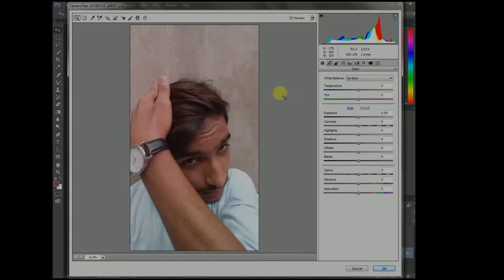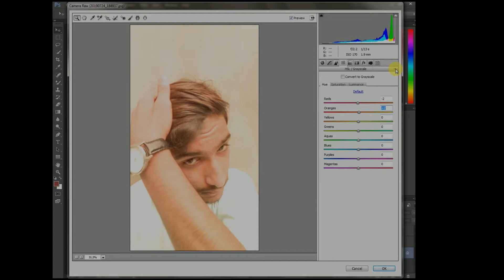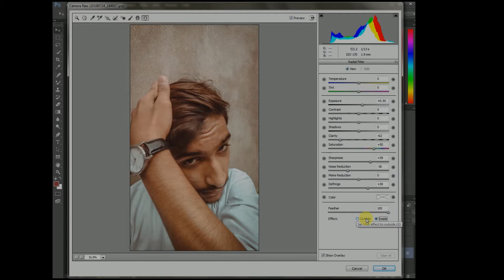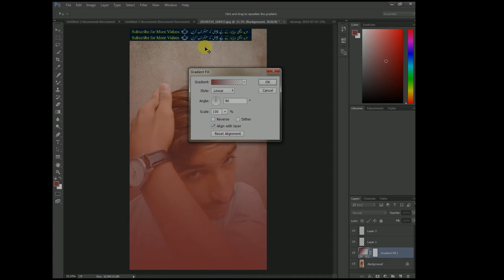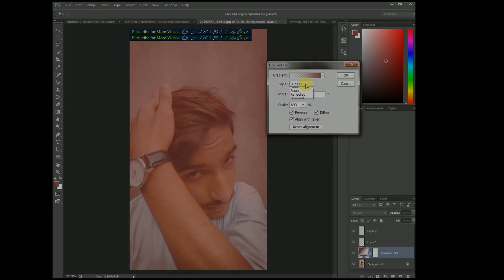BROWN and WHITE Color Grading Effect in Photoshop | CAMERA RAW FILTER | Photoshop Tutorial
My Name Ix {Zarara Mughal} I Live In {Daska} Sialkot
This channel sharing all about Photo Editing, Photography Poses, Camera Settings etc.

Also write us mail for your desired Tutorials on any topic for given segment

This Is The Official  Channel Of Mughal Clicks

new model photo graphy latest photo pose simple pose professional photo aur b different pose dakhnay k liey meray chennel ko subscribe kran aur man ap ko photo shop ka kaam sikhaon gha
In this Photo Editing, I will show you guys, How to Color Grading Brown and White Effect in the Photoshop with the Help of Camera Raw Filter. I m giving you 2 Action or Preset Files, which is one for Camera Raw Filter and Another for Action File.
Just Single Click! or you can Change the Value as your Preferences. Follow this easy step by step.

BROWN  Color Grading Effect in Photoshop | CAMERA RAW FILTER | Photoshop Tutorial (2019)